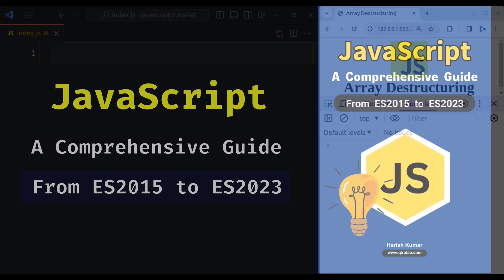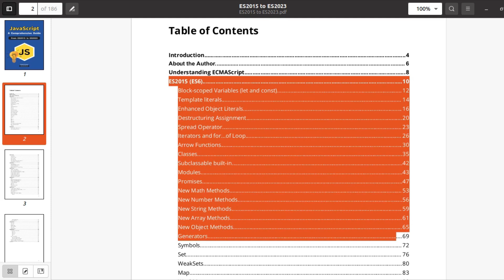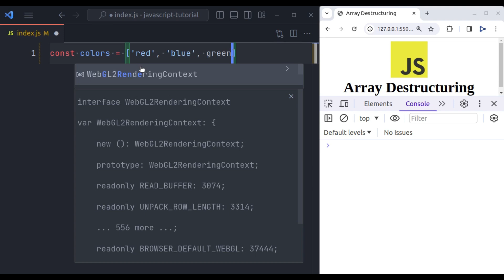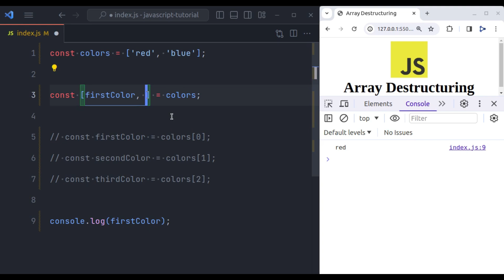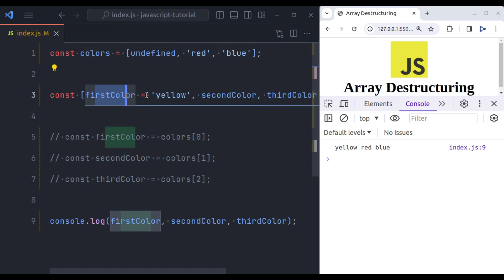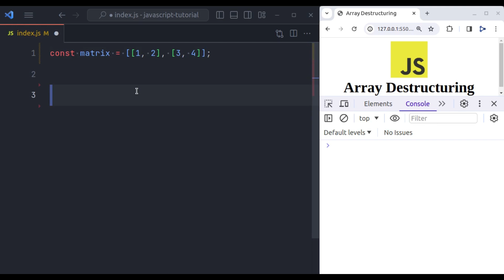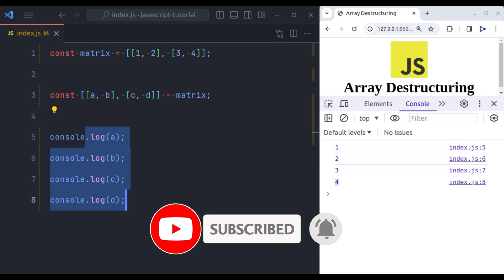JavaScript Array Destructuring: The Clean Way to Extract Values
This video dives deep into JavaScript Array Destructuring, a powerful feature that lets you extract values from arrays cleanly and concisely.

- The basics of array destructuring syntax
- How to extract specific elements from arrays
- Destructuring nested arrays for complex data handling
- Using default values for missing elements
- And practical examples to solidify your understanding!

By the end of this video, you'll be a destructuring pro, writing cleaner, more readable JavaScript code.

**JavaScript: A Comprehensive Guide from ES2015 to ES2023 - eBook**

Blog Post: JavaScript Array Destructuring: Unpacking Arrays with Ease

00:00 - Introduction
00:28 - Introduction to Javascript eBook
01:56 - What is Array Destructuring?
04:17 - Skip over values
04:54 - Set default value
06:17 - Swap values
07:25 - Nested Array Destructuring